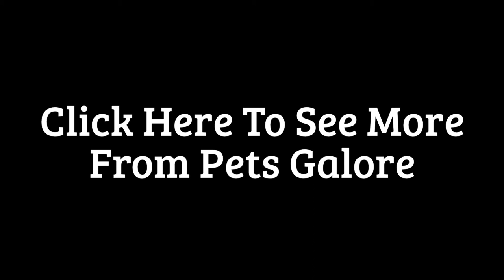Dog Halloween Costumes: Funny Dog Costumes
Everyone loves a dog in a Halloween costume, the dogs on the other hand...may not agree.

In this video you will see some funny and ingenuitive dog Halloween costumes.
You will see everything from a dog painted as a tiger to a dog dressed as an Oreo cookie.

Take a look at some of these great examples of pet costumes that we found.